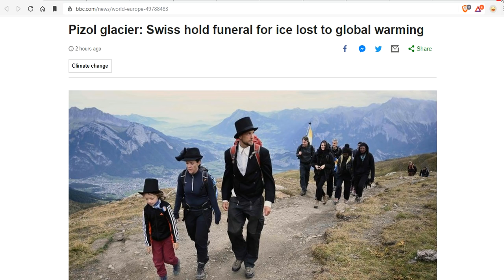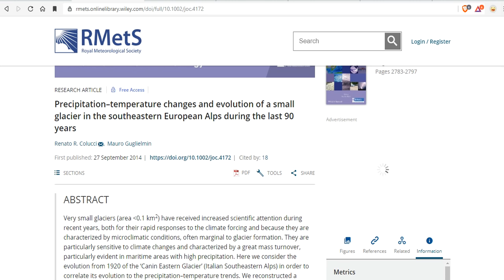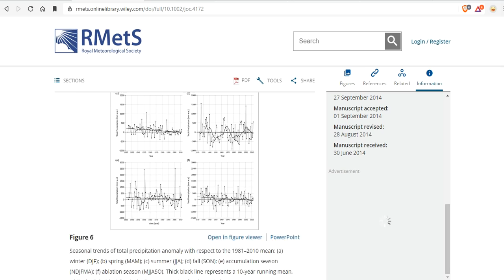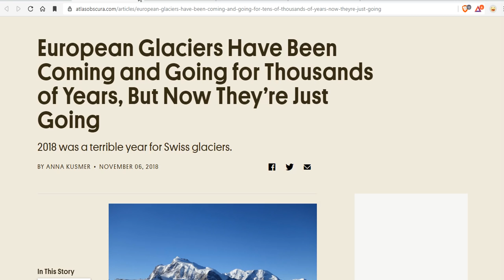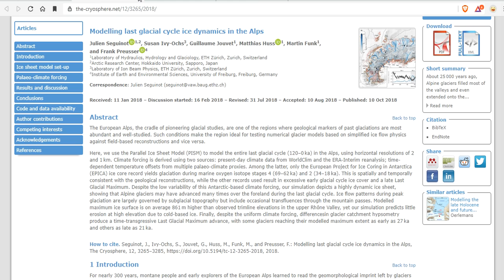Pizol Glacier: Swiss Hold Funeral For Ice Lost To Natural Climate Variability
Pizol glacier: Swiss hold funeral for ice lost to global warming
Precipitation–temperature changes and evolution of a small glacier in the southeastern European Alps during the last 90 years
European Glaciers Have Been Coming and Going for Thousands of Years, But Now They’re Just Going
Advance and retreat of the Alpine glaciers during the last glacial cycle

Bitcoin: 17NV3vtcQhRnsRnjckCcYkKVEUcnirKQ62